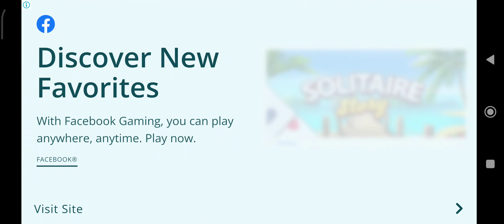Plants Vs Zombies | Walkthrough Gameplay | Part-5 | (Android, iOS)